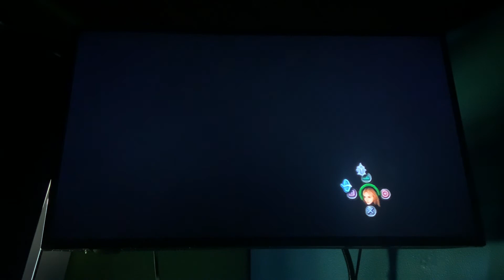Let’s play Harry Potter/the prisoner of Azkaban 24